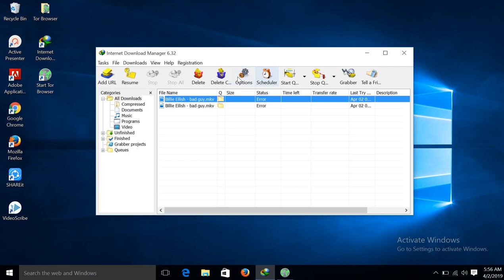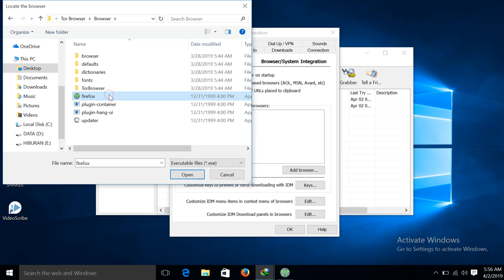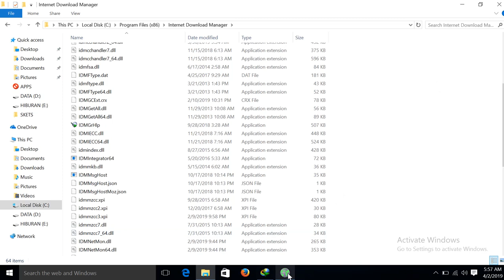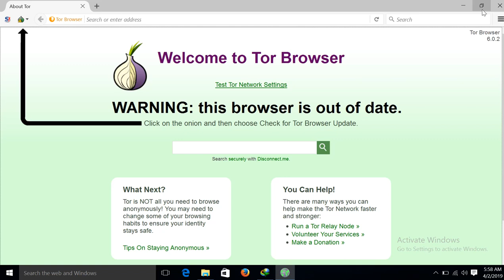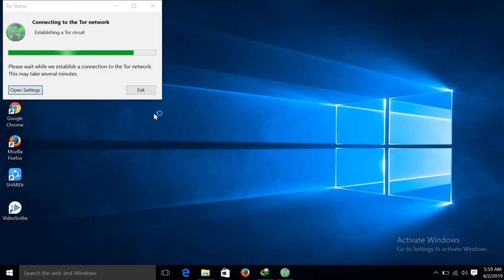Easiest way to integrate IDM to TOR Browser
The way to integrate your internet download manager to the Tor Browser